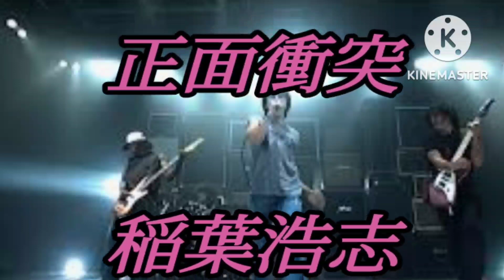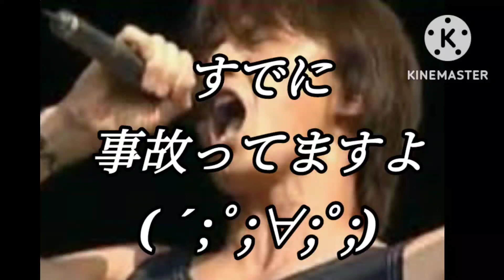正面衝突 稲葉浩志